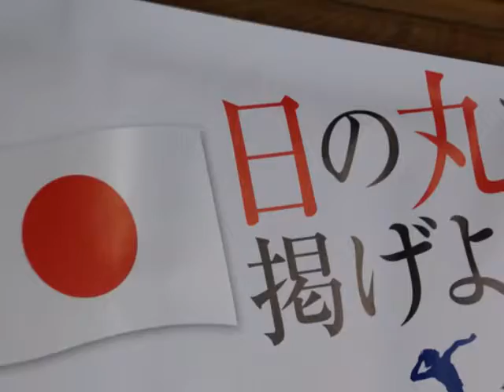151-●A Happy New Year 2013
●今年もヨロシクね！！！